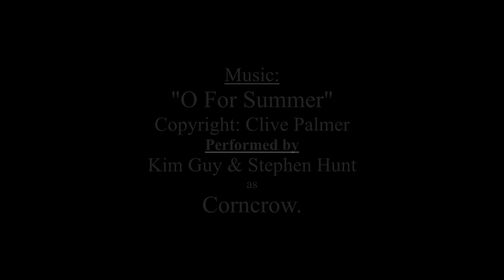"O For Summer" (Clive Palmer)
Posted on Saturday 23rd November 2019, this date being the fifth anniversary of his untimely passing, in fond tribute to our dear friend Clive Palmer & his Music
I offer this short 5 minute film  consisting of a series of photographs of Clive and friends taken throughout the years with Clive's song  "O For Summer" providing the musical background to commemorate our cherished friendship.
Performed by Steve Hunt & Kim Guy as Corncrow on their 2013 CD album "Oh Bright Eyed One".